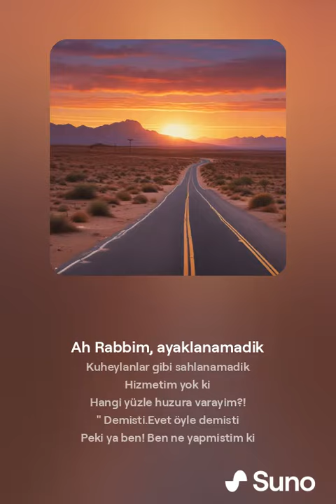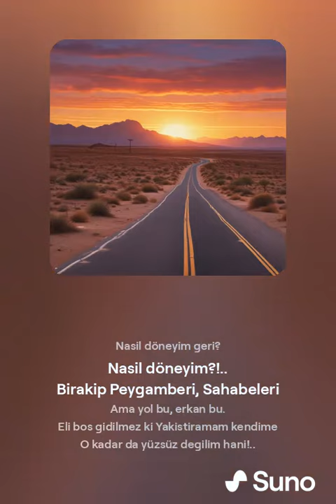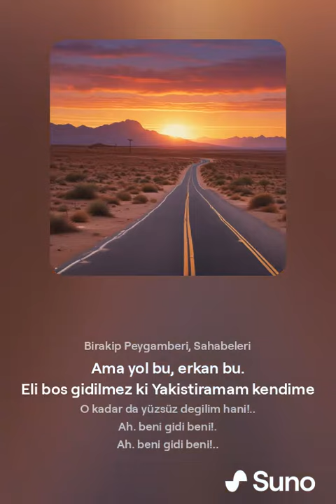Cennetten Geliyorum - 5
Ah Rabbim, ayaklanamadık,
Kuheylanlar gibi sahlanamadık.
Hizmetim yok ki,
Hangi yüzle huzura varayım?!
"Demişti. Evet, öyle demişti.
Peki ya ben! Ben ne yapmıştım ki,
Ve şimdi ne yapıyorum?
Birden durdum, vuruldum sanki.
Ne kadar akılsızmışım.
Parmaklarım ağzımda,
Çoktandır böyle ağlamamıştım.
Ne yapayım şimdi?
Karşısında cennetin en güzel yeri,
Nasıl döneyim geri?
Nasıl döneyim?!
Bırakıp Peygamberi, Sahabeleri,
Ama yol bu, erkan bu.
Eli boş gidilmez ki,
Yakıştıramam kendime.
O kadar da yüzsüz değilim hani!
Ah, beni gidi beni!
Ne yapsınlar seni?
Boyunduruk yerde,
Düşmanlar içeride,
Kimse düşmesin böyle derde.

(Amin)